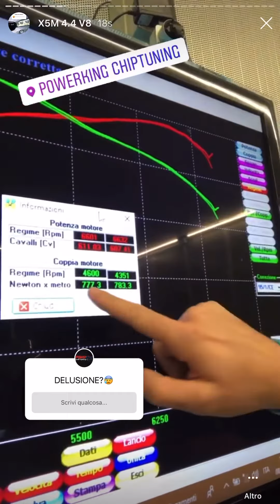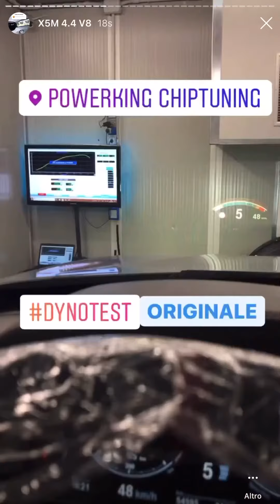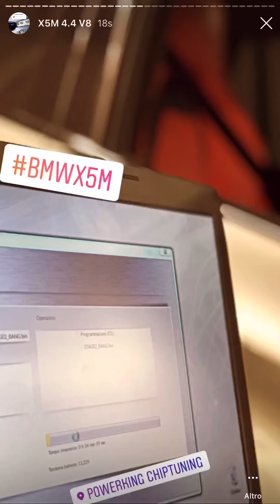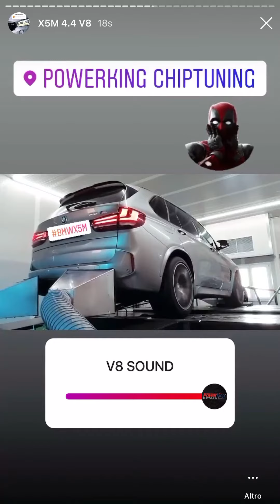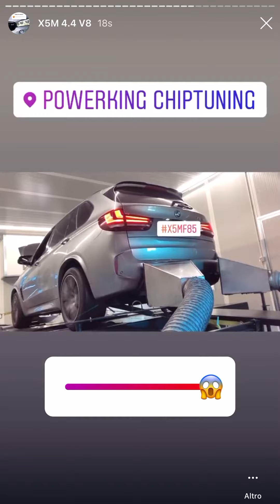BMW X5 M 4.4 BITURBO 575cv - ENTRA CON MAPPA SCARSA, ESCE VOLANDO! 🏁 STAGE2 + BANG E DECAT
Un'auto davvero interessante: questa X5M precedentemente pasticciata, presenta un risultato molto lontano da quanto dichiarato dal suo preparatore.
Abbiamo preso in mano la situazione e sistemato daccapo l'elettronica, risolvendo così i fastidiosi problemi che aveva con la mappa precedente (buchi di erogazione, poca potenza ai bassi, strappi in manovra) ottenendo ottimi risultati e soddisfacendo le esigenze del cliente.